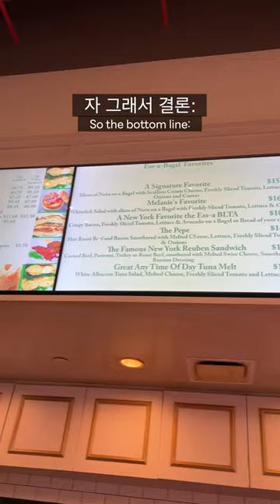원조 뉴욕 베이글 (인스타 감성x)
오늘은 원조 뉴욕 3대 베이글 맛집인 에싸 베이글 (Ess-a-Bagel)에 왔습니다. 인스타 감성 카페가 아니라 맛에만 집중한 식당이에요.